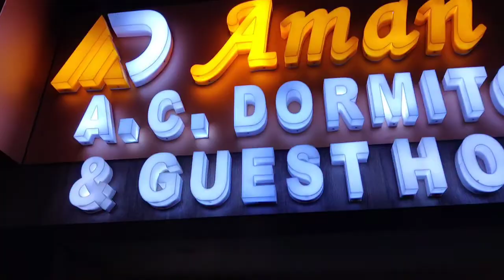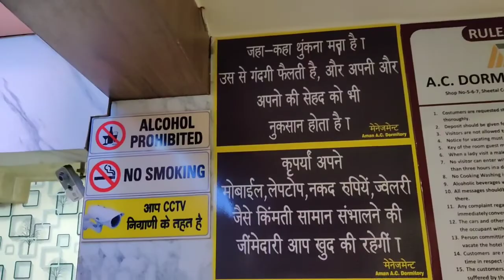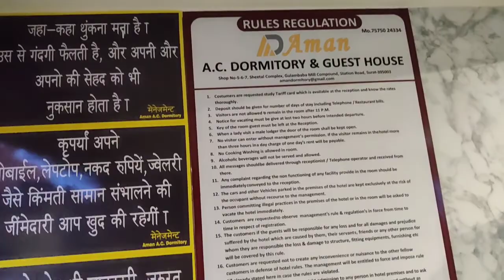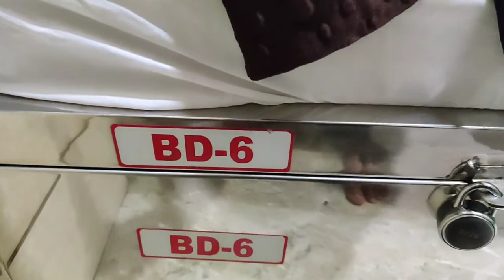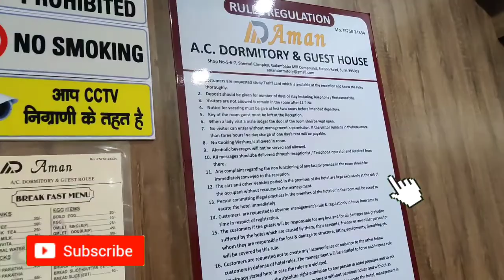EP 11 | Coastal Bharat Yatra | Hotel in Surat Near Railway Station